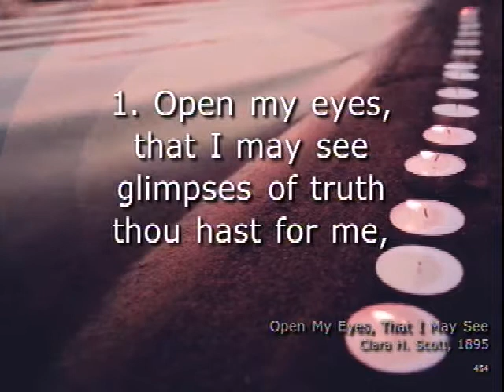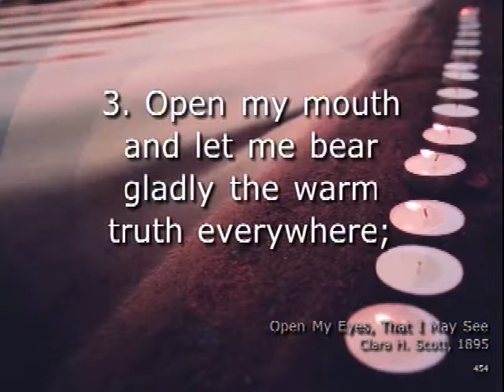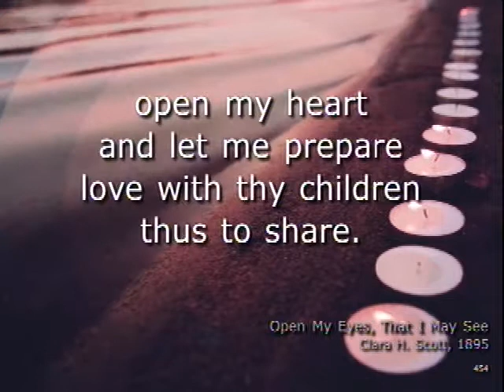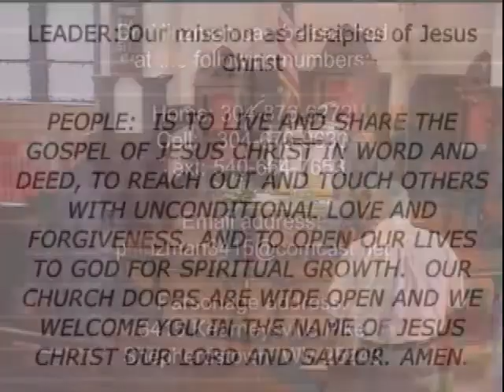"Result of a Spirit-filled Life" - Part I